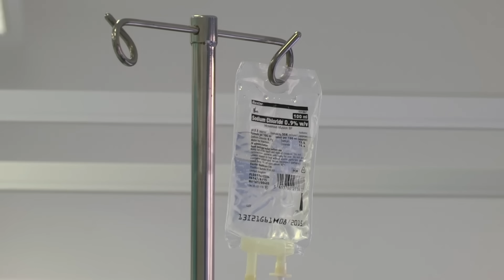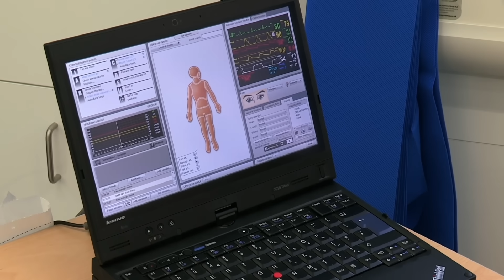Science for Kids - Nurse Training | Operation Ouch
Watch Dr Chris as he trains as a nurse on a ward full of robotic patients.

Nervous system
- Brain
- Spine

Cardiovascular system
- Heart
- Blood
- Blood Pressure

Human Skin
- Cuts
- Burns
- Bruises and Blisters
- Birthmarks
- Scars
- Stretch Marks

Organs
- Skin
- Guts
- Brain
- Heart
- Kidneys
- Stomach
- Lungs

Immune system
- Allergies
- Verrucas
- Bacteria & Infections

Skeletal system
- Dislocations
- Toes
- Arms
- Legs
- Knees
- Feet
- Fingers
- Joints
- Bones

Human Head
- Hair
- Ears
- Yawning
- Mouth
- Eyes
- Teeth
- Lips
- Nose
- Throat

Endocrine system
- Height
- Insulin
- Sleep